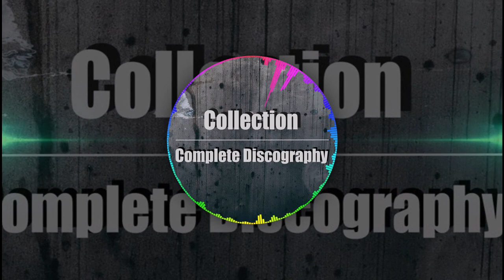Free Youtube Music - "The Desert" (world)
Song: The Desert
by: Alexander Nakarada